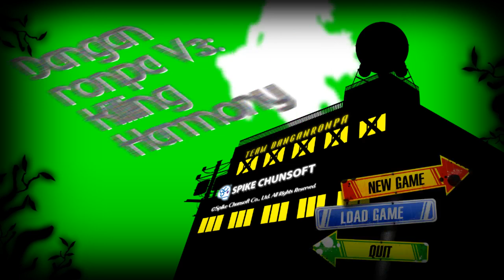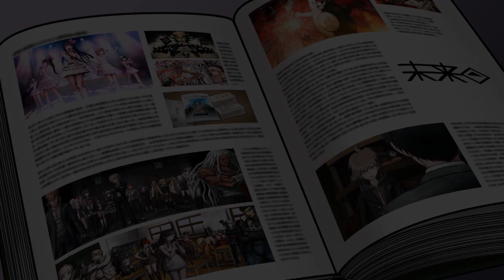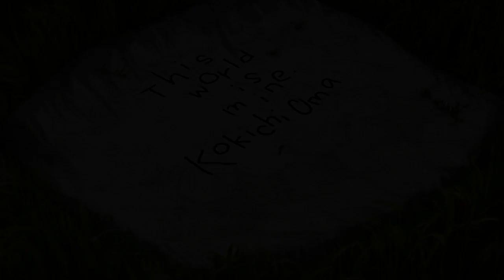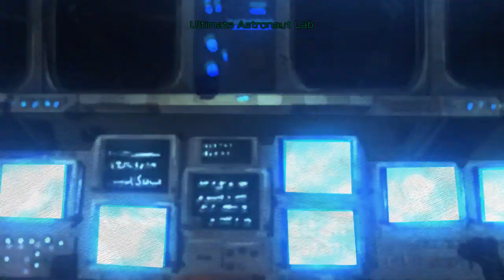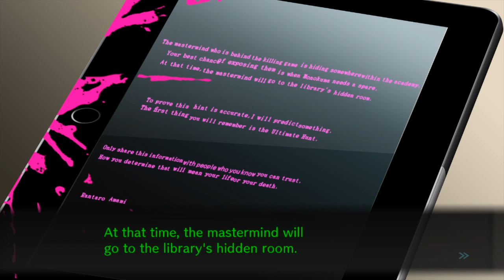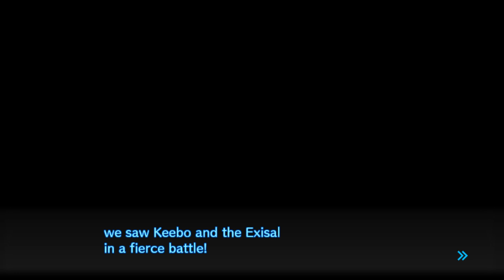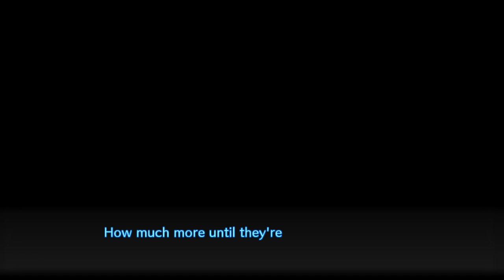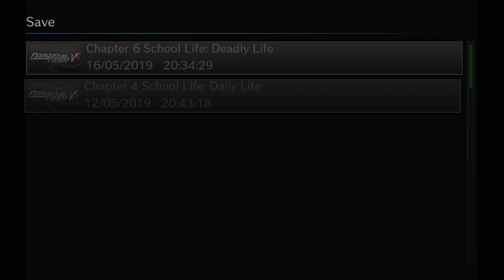Danganronpa V3: Killing Harmony Playthrough Ep 12